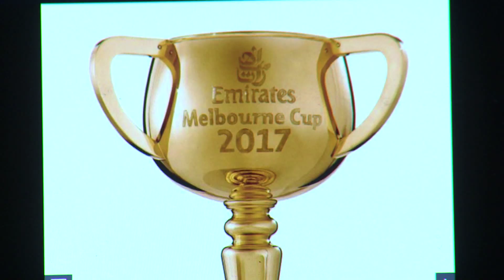NWS 0811 2130 MEL 3